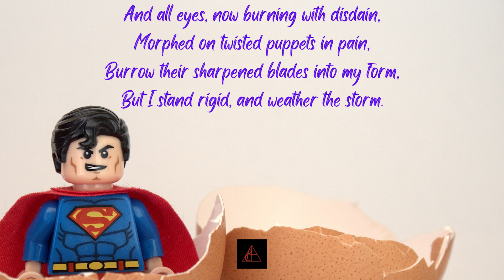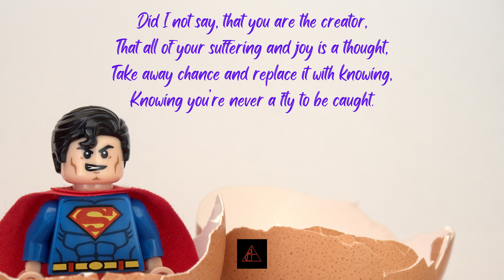Unfractured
For a while now i have had the compultion to write creativly and the most fun expression of this for me is to allow the stream of conciousness to do its work while i sit back and see what comes out.
almost all of these poems are done in one quick session, usually in an average of about 30 minutes. but some are quicker and some take a little more resolving.
but i hope you enjoy them.